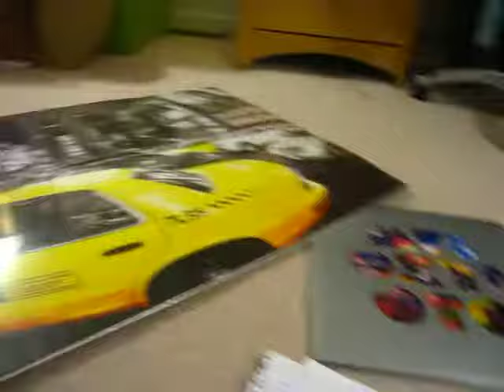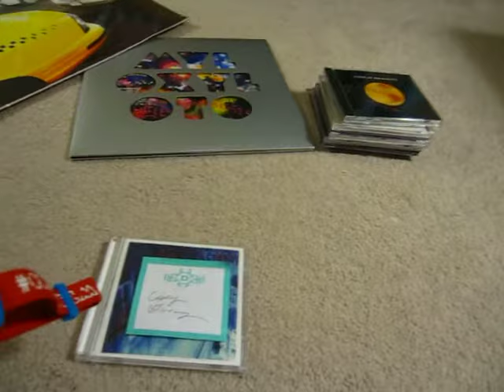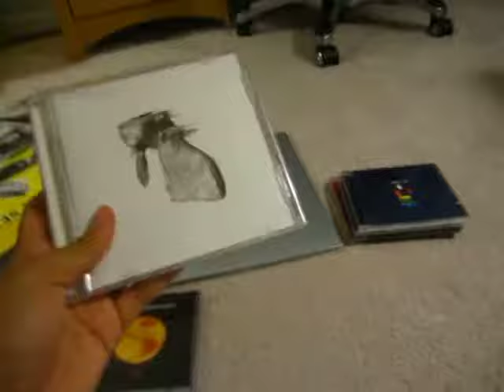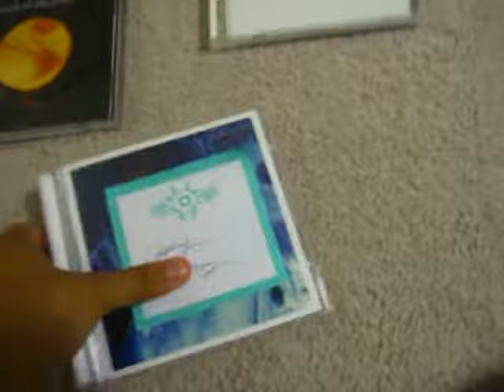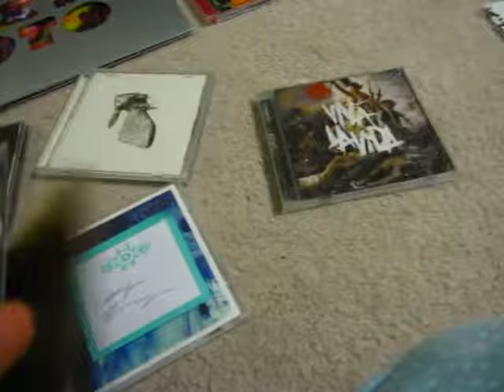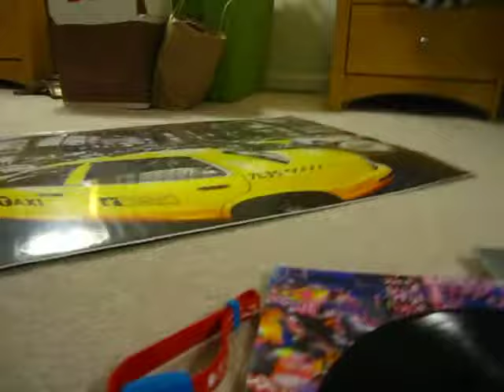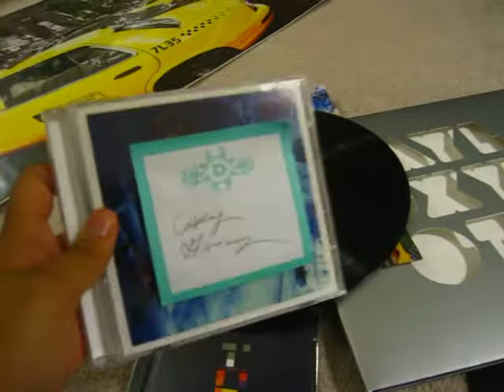My INTERESTING Collection of Coldplay Shenanigans.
Funny thing is, that I do own all of these. Hope you enjoy this really weird vlog.
I forget to mention that I had a Coldplay DVD that my sister gave me for my birthday (whoops, sorry!,) my poster, some chibis I drew, and Coldplay's Live 2003 DVD/CD (since I recently bought it.)